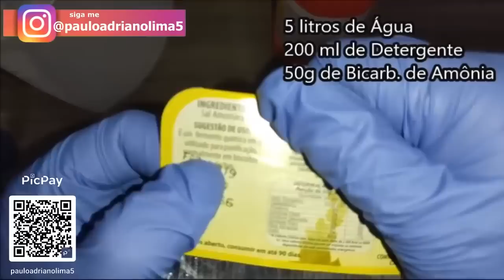😳 OLHA QUE FACIL DE FAZER ❤️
São 10 apostilas com mais de 600 fórmulas por apenas 25 pelo PIX para Eu mesmo quero ter o prazer de lhe enviar o seu novo futuro financeiro.

Segundo Canal  @canalpauloadriano